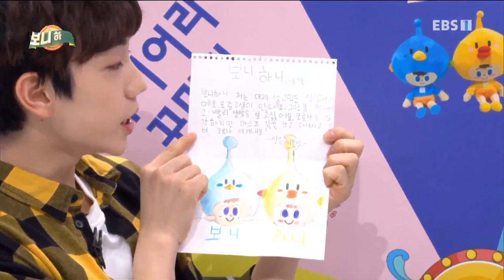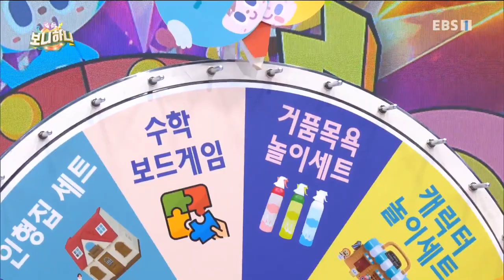생방송 톡!톡! 보니 하니- 4257회- 우리의 걱정거리, 보니하니 시청자 퀴즈